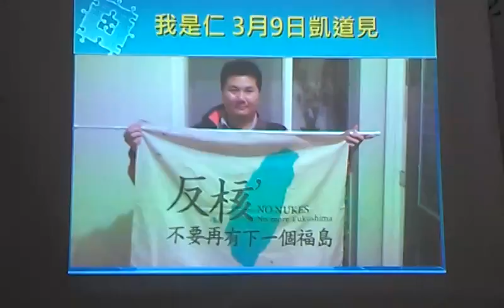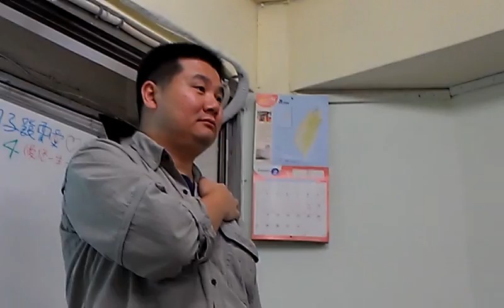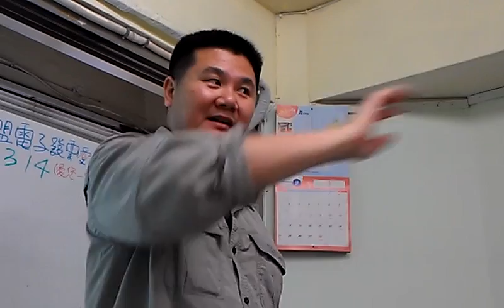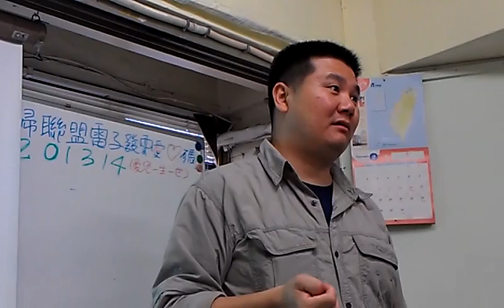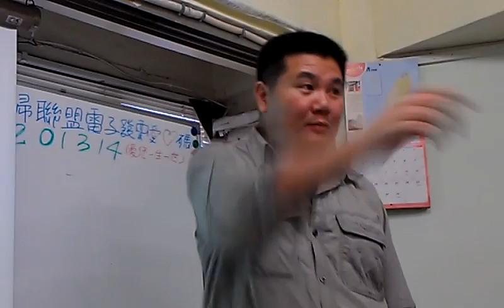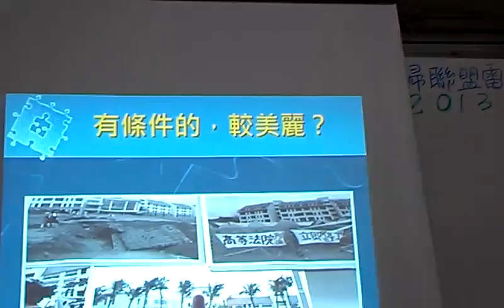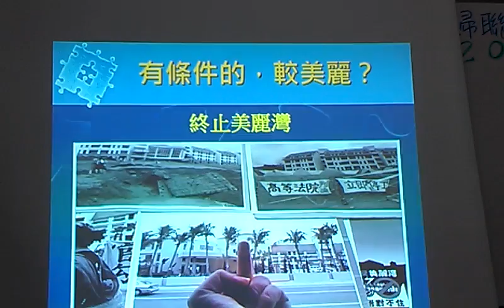支持核四論點是三十年後的技術進步？李惠仁反核的邏輯辯證VIDEO1605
支持核四論點是三十年後的技術進步？李惠仁反核的邏輯辯證 李惠仁導演帶你揭開新聞背後不能說的秘密（四）